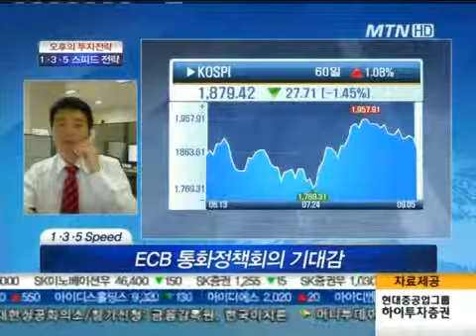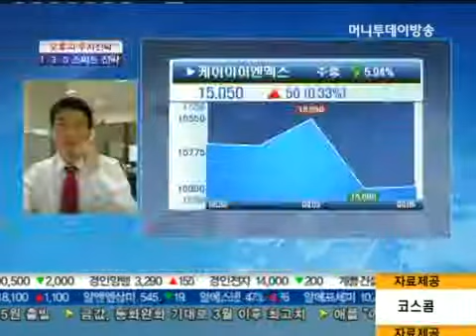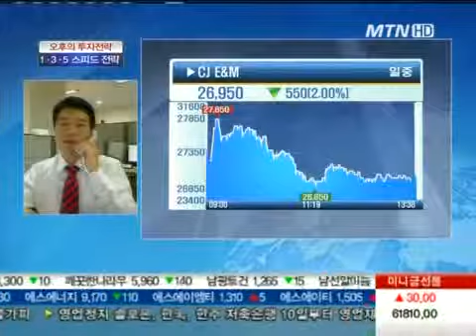케이아이엔엑스, CJ E&M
09/05 오후의 투자전략